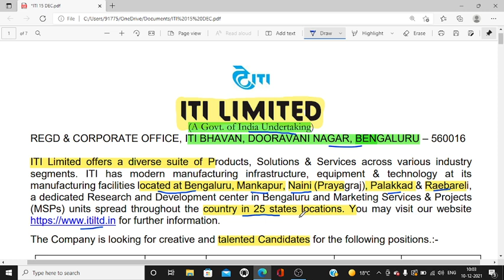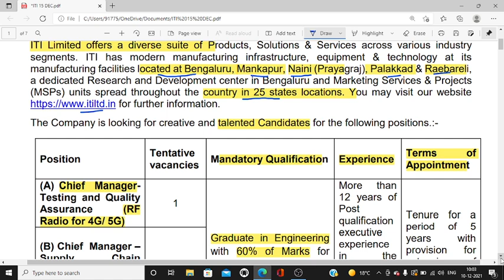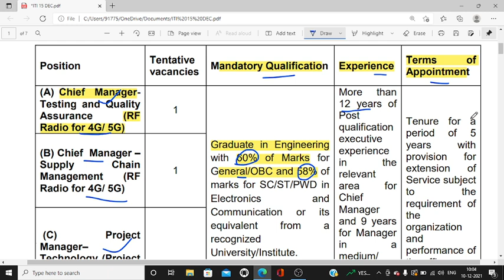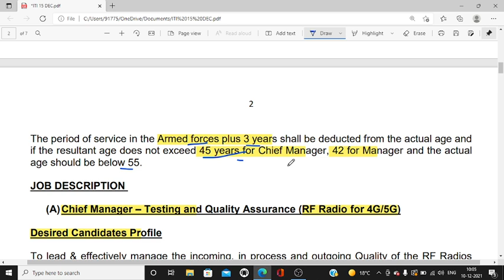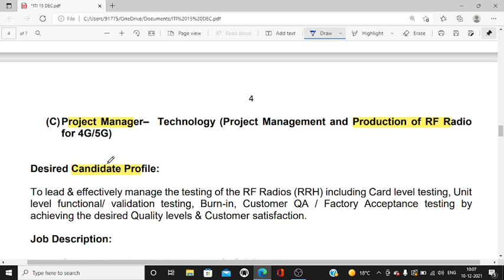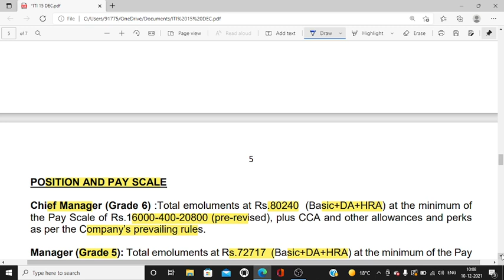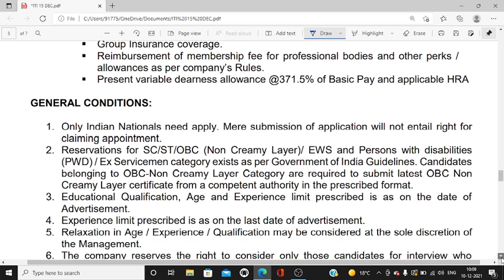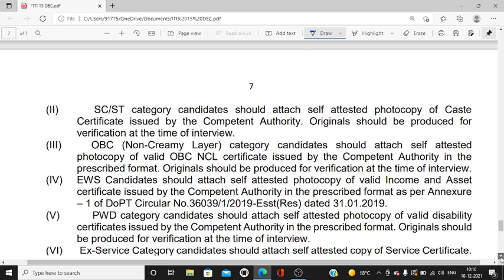ITI मे भूतपूर्व सैनिक (सिगनल कोर) भर्ती | ITI LTD RECRUITMENT 2021 | new job vacancies 2021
ITI मे भूतपूर्व सैनिक (सिगनल कोर) भर्ती | ITI LTD RECRUITMENT 2021
ITI_मे_भूतपूर्व_सैनिक_सिगनल कोर_भर्ती
exman job
MOTO JOSH

100% EX- SERVICEMEN JOB/ ONLY FOR EX-SERVICEMEN JOB